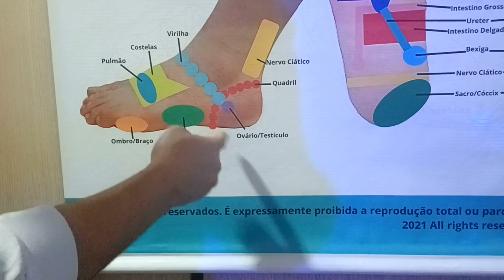Corte Holístico #216 Reflexologia para dor no Quadril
Nossos Vídeos falam de:
Acupuntura
Acupunturista
Reflexologia podal
Reflexologia podal chinesa
Reflexologia
Reflexoterapeuta
Reflexologista
Fisioterapia
Fisioterapeuta
Massagem
Massoterapia
Massoterapeuta
Massagens Relaxantes
Motivacional
MTC
Medicina Tradicional Chinesa
Terapia
Terapia Complementar
Terapias
Terapia Manual
Saúde
Saúde Integral